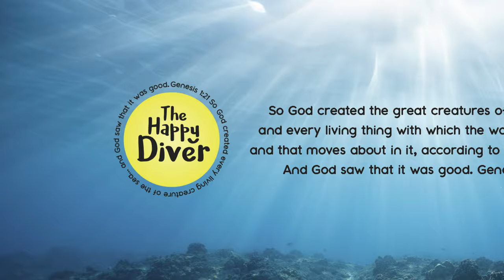Breakwater Rock Pier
Western Blue Groper, Leatherjacket, Stingray, Magpie Perch, Scalyfin, Herring Cale, White-striped Anemone, Wrasse, Zebrafish, “Girella zebra”, Sponge, Seaweed, plus more :)

2021-01–22 Scuba Dive 1 of 2 - Australia - Victoria - Warrnambool - Breakwater Rock Pier ~ South Side ~ West End